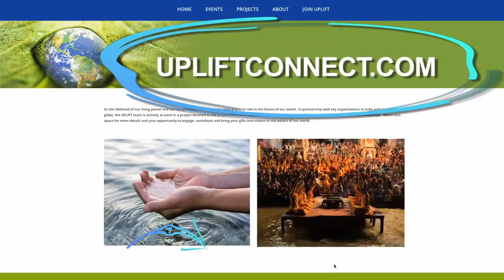LoveWater 2015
Los grupos UPLIFT y Unify asegura que “Todos los seres humanos, sin distinción de raza , religión o credo, nacieron de un vientre de agua, dependen del agua para vivir y se relacionan con ella todos los días”.